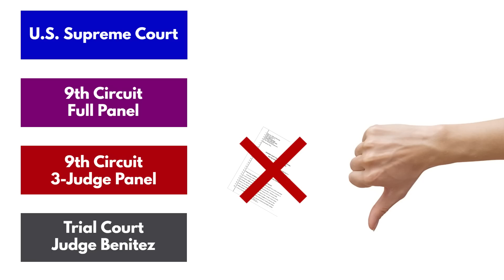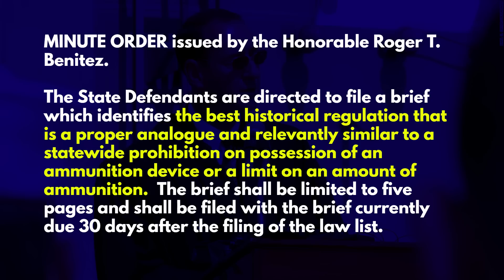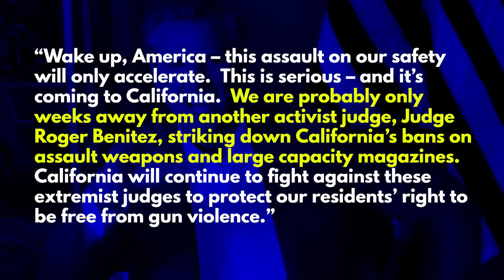Is a Huge Wave About to Come Crashing Down on Gun Control?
Washington Gun Law President, William Kirk, discusses some recent order from the Honorable Roger Benitez, in the Southern District of California who currently has 4 separate cases before him all of which could have massive impacts on your Second Amendment Rights.  Assault weapon bans, high capacity magazine bans and mandatory background checks for ammunition purchases are just some of the items set before this judge who has now made some very interesting requests from the government's attorneys.  Is it put up or shut up time for the government in their efforts to keep you, the lawful and responsible gun owner, disarmed?  Learn all of this and arm yourself with education.